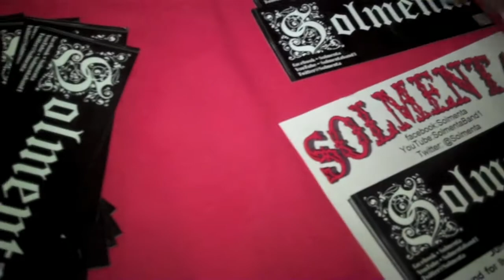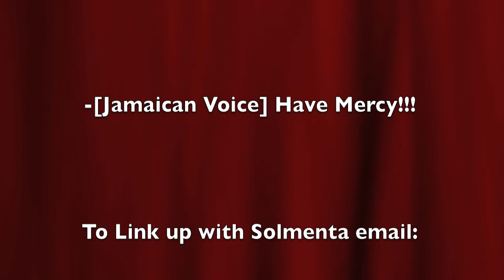Solmenta: Kent Theater (Laugh Now, Cry Later)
Kent Theater